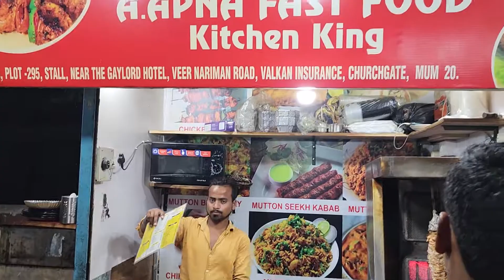streetfood love food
Nariman point best street food @herono1429